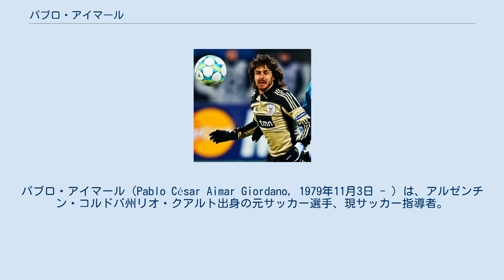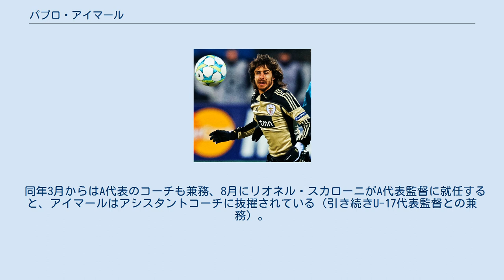パブロ・アイマール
ジョホール・ダルル・タクジムFCの選手
パブロ・アイマール（Pablo César Aimar Giordano, 1979年11月3日 - ）は、アルゼンチン・コルドバ州リオ・クアルト出身の元サッカー選手、現サッカー指導者。
現在はアルゼンチンU-17代表監督。
 1979年11月3日、コルドバ州にあるリオ・クアルトという町に生まれた。
父親のロベルト・アイマールはEl Payo（バージョ、田舎者）の愛称で、古豪ニューウェルズ・オールドボーイズでの選手経験もある元サッカー選手である。
パブロはEl Payaso（パジャッソ、ピエロ）と呼ばれることがあるが、これはRoberto（ロベルト）という男性名の愛称に因んだEl Payito（パジート、小さなバージョ）が原形にあり、彼の華麗なプレーに驚いたメディアが名付けたものである。
また、ミドルネームは「セサール」であるが、これはアルゼンチンで開催された1978 FIFAワールドカップでアルゼンチン代表に初優勝をもたらしたセサール・ルイス・メノッティ監督に敬意を表して付けられたものである。
家族は他に姉と弟がおり、弟のアンドレス・アイマールもサッカー選手であるが、パブロとは違い直毛である。
 小学校に入学するのと同じ時期に地元のAAエストゥディアンテスに入団。
14歳となる1993年に名門CAリーベル・プレートのスカウトの目にとまり、トライアウトを受けて合格した。
しかし、父ロベルトはプロで成功しなかった自身の経験を鑑みて、この話を断った。
中流階級育ちのパブロは薬学の勉強にも熱を入れ、将来は医学系の職に就くという目標も持っていたためである。
しかし、CAリーベル・プレートの下部組織で長年コーチを務めるホルヘ・ブスティが電話で説得を続け、結局入団が決まった。
 17歳のカテゴリーに昇進した1995年にプロ契約し、1996年8月11日、CAコロン戦でプリメーラ・ディビシオンデビューを果たした。
1997-98シーズンにはレギュラーに定着し、同シーズンのリーグ優勝に貢献。
退団までに5つのタイトルを獲得した。
1998年に加入したハビエル・サビオラとは、ピッチの内外で良好な関係を築き、退団までに合計87試合22ゴールの成績を残した。
 2001年1月、移籍金2400万ユーロでバレンシアに移籍した。
バレンシアで着けた背番号21番は、FCバルセロナでルイス・エンリケが着けていた背番号に由来した。
第23節のラス・パルマス戦でリーガ初ゴールを決めた。
またUEFAチャンピオンズリーグで2年連続の決勝進出を果たし、バイエルン・ミュンヘンにPK戦で敗れたものの、クラブ史に残る成績を挙げた。
2001年夏に就任したラファエル・ベニテス監督はトップ下を置かない守備的な戦術を取ったため出場機会を減らしたが、2001-02シーズン後半に差しかかったところで「フォワードの後ろでプレーさせてほしい」と直訴してポジションを得ると、33試合に出場して4得点を記録し、31シーズンぶりのリーグ優勝に貢献した。
2002-03シーズン、第7節のアスレティック・ビルバオ戦ではハットトリックを決めた。
2003-04シーズンには国内リーグとUEFAカップの2冠に貢献するなど、中心選手として活躍した。
2004年夏のプレシーズンにはバレンシアの一員として来日し、新潟県でJリーグのアルビレックス新潟と親善試合を行った。
この際、同県を中心に被災者を出した水害や中越地震に心を痛め、義援金100万円を出している。
この試合は5-2で新潟が勝利しているが、アイマール自身は負傷のため試合には出場していない。
 2004年夏にクラウディオ・ラニエリ監督が就任すると、本来のポジション以外で起用されたり、先発メンバーを外れることが多くなった。
しかし2005年2月に成績不振からラニエリが退任し、アントニオ・ロペス監督が就任した後は、チームの中心に据えられて再び輝きを取り戻した。
2005-06シーズンは負傷に悩まされ、更にキケ・サンチェス・フローレス監督の起用法の影響もあって、本来のプレーを発揮するに至らなかった。
2006年4月...